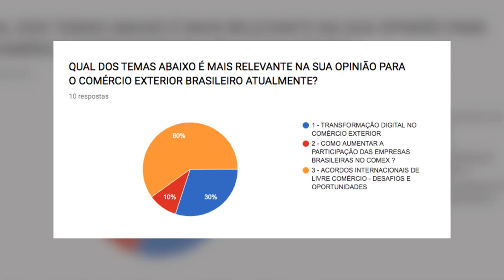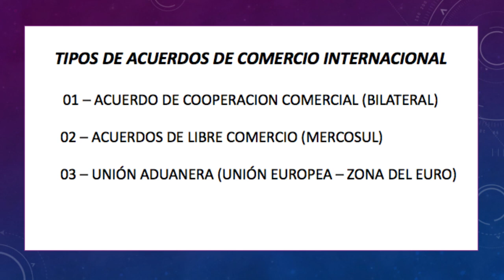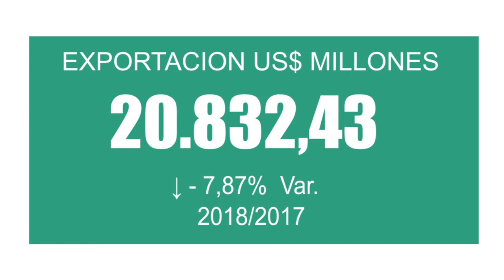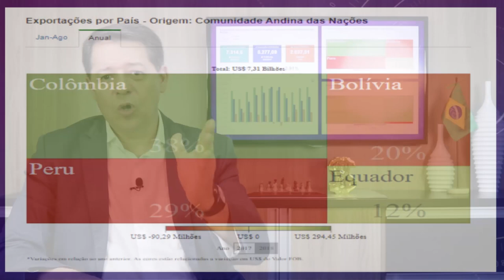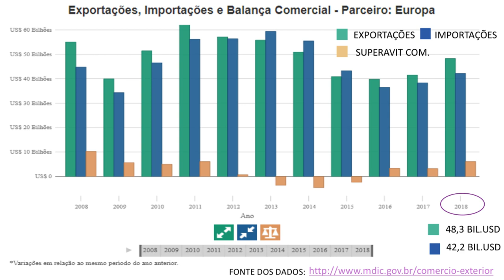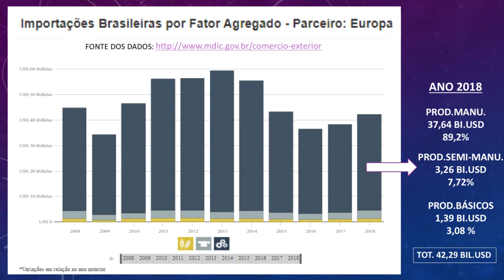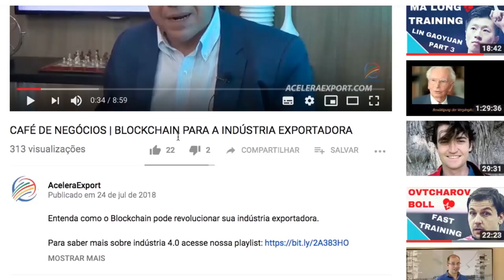ACUERDOS DE LIBRE COMERCIO - DESAFIOS Y OPORTUNIDADES | 1ºCONTEXTO DOS ACUERDOS DE LIBRE COMERCIO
Inspirados en nuestras encuestas, comenzamos una nueva serie para hablar sobre ACUERDOS DE COMERCIO GRATUITO | DESAFÍOS Y OPORTUNIDADES. Nuestros videos le darán una visión general de los acuerdos de libre comercio.

Ya sea que trabaje o incluso sea dueño de una micro, pequeña o mediana empresa, sepa que el comercio exterior (importación y exportación) es un excelente canal de ventas para aprovechar los resultados de su carrera profesional y, en consecuencia, mejorar el rendimiento de su empresa.
* ¡Y aprenda cómo exportar sus productos y servicios y aumentar sus ingresos durante todo el año!